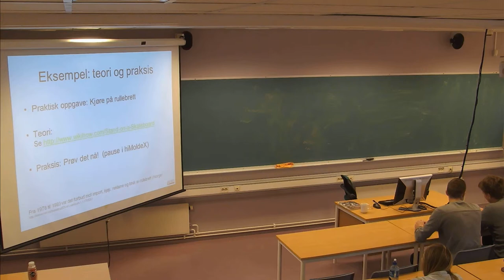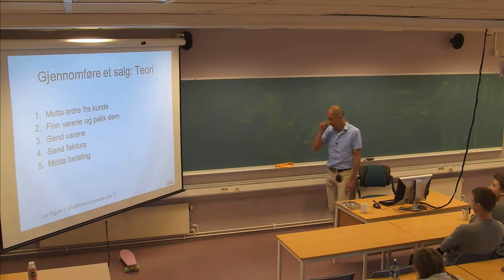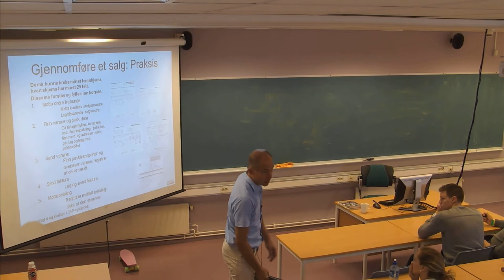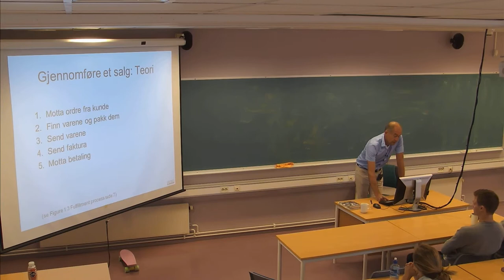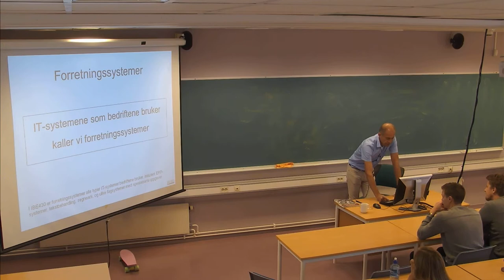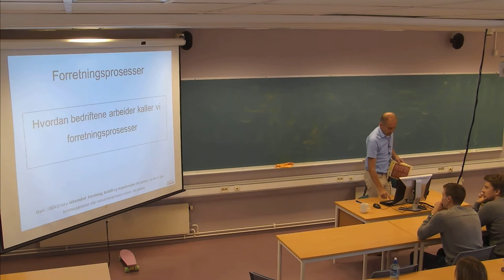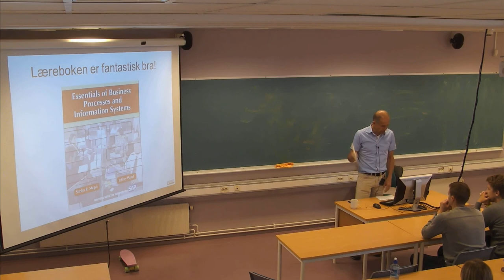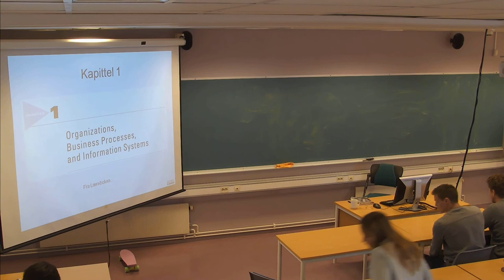01-F-02 Forelesning IBE430 (29. aug. 2014)